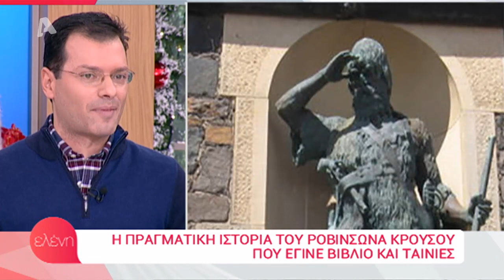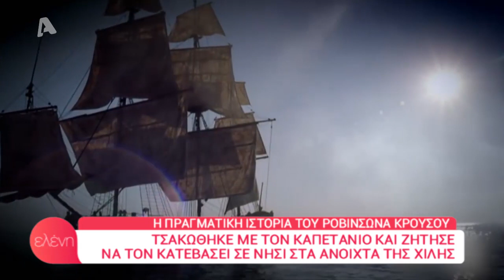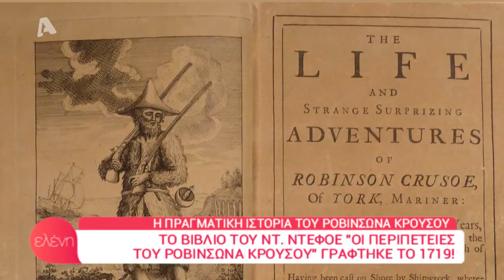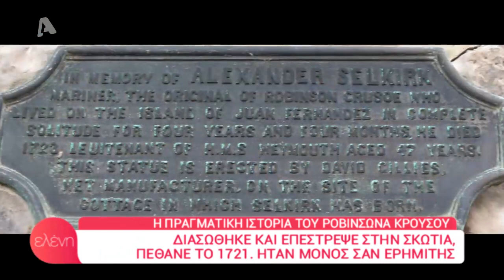"Ελένη" - (28/12/18) - Μαριέττα Χρουσαλά